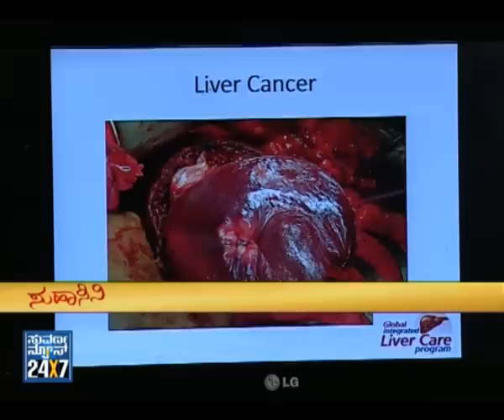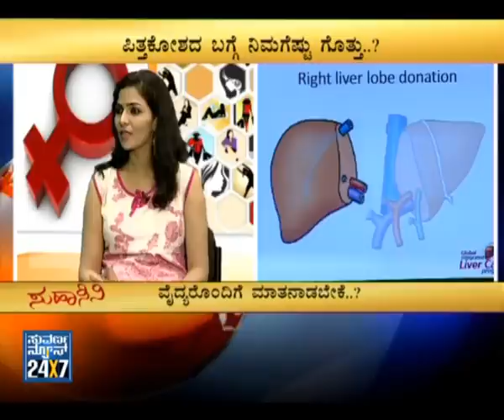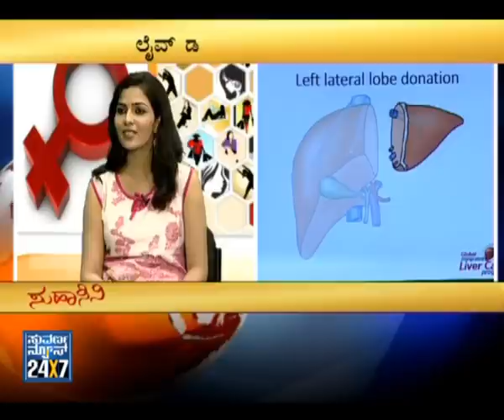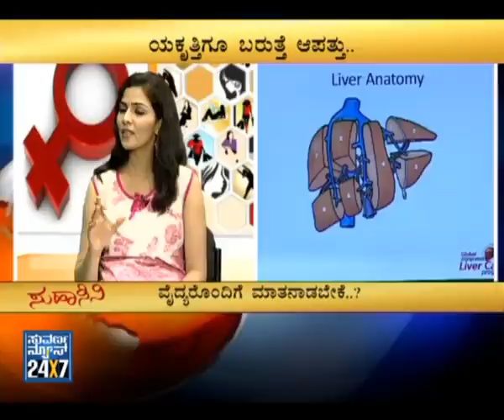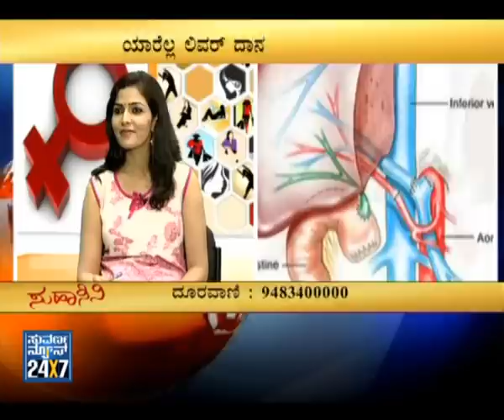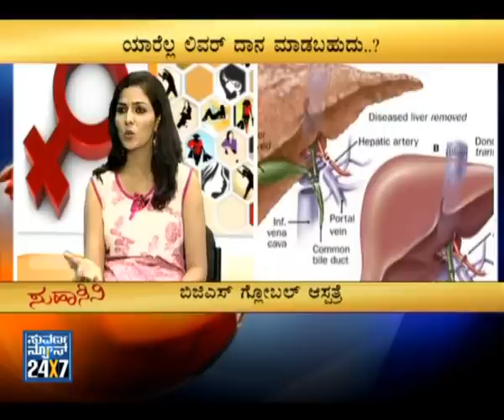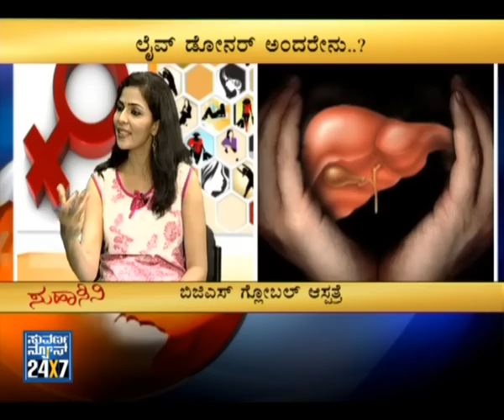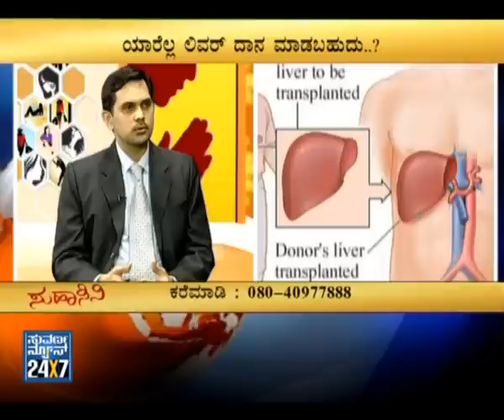Seg _ 2 - Suhasini - Liver disease - 06 June 12 - Suvarna News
SUVARNA NEWS 24X7 06 June 12

Today's Suhasini provides information about Liver disease and solutions will be reviewed by scientific advisors